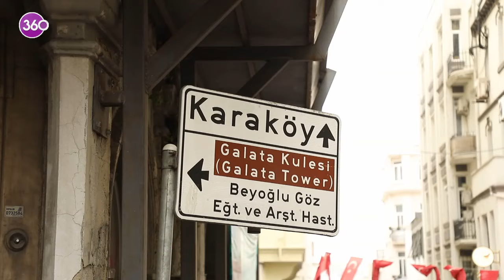Şeflerin Mutfağı | Şef Murat Aslan | 25 03 2024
Şeflerin Mutfağı ekibi, Murat Aslan'ın mutfağına konuk oluyor!

Mutfakta kendi tarzı ve dokunuşlarıyla lezzetleri yorumlayan Murat Şef, mutfak yolculuğunun hikayesini izleyenler ile paylaşıyor...

Digiturk 29. Kanal, D-Smart 43. Kanal, Tivibu 30. Kanal, Kablo TV 33. Kanal, Turkcell TV+ 28. Kanal, Turksat 4A , Eutelsat 7A